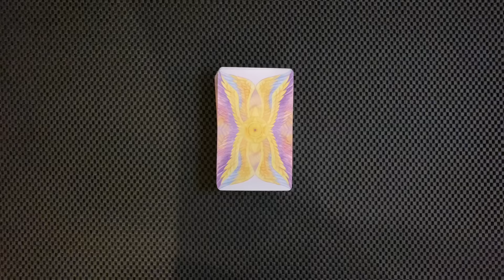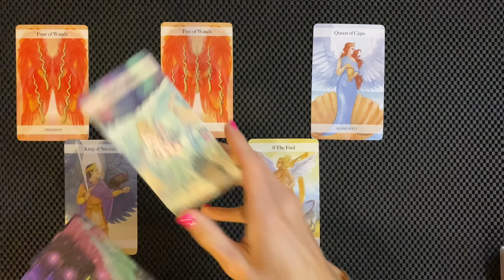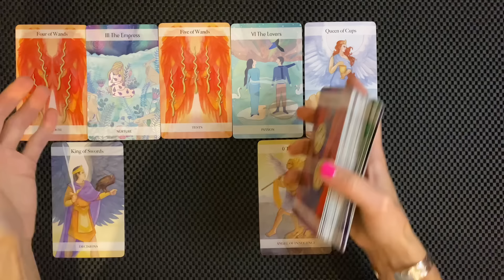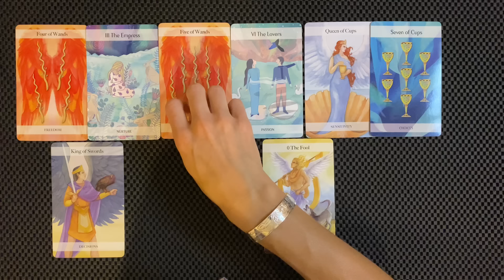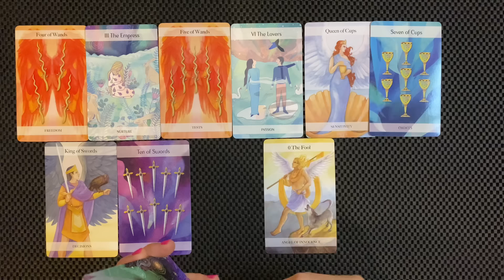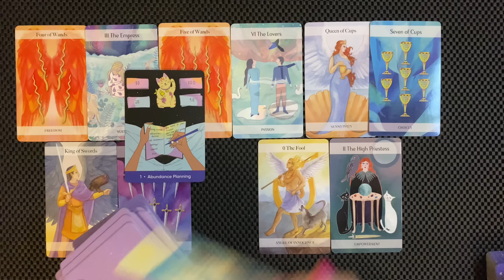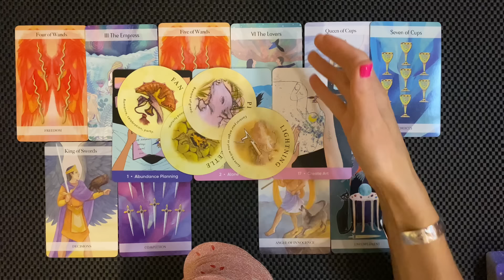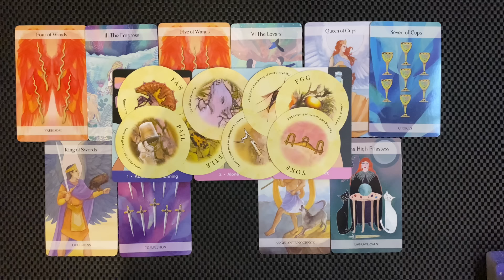CAPRICORN THIS SECRET NEW PATH IS GOING TO UPSET THE APPLECART SEPTEMBER 2-8 2024 TAROT READING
Capricorn one way or another this new path is going to upset the applecart!